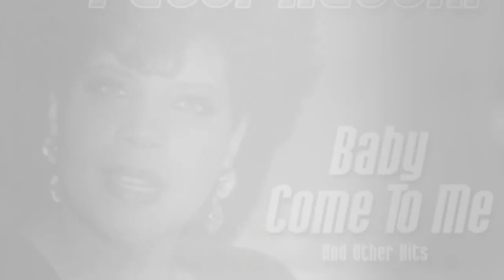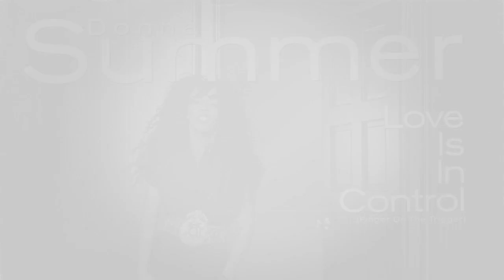Rod Temperton Songwriter's 14 Greatest Hits (Michael Jackson, Heatwave, More)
Songs medley tribute to the late great British songwriter Rod Temperton (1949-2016) in song release order:
1. 1977 Boogie Nights - Heatwave
2. Too Hot To Handle - Heatwave (00:17)
3. 1978 Always And Forever - Heatwave (00:30)
4. The Groove Line - Heatwave (00:54)
5. 1979 Rock With You - Michael Jackson (01:18)
6. Off The Wall - Michael Jackson  (02:09)
7. 1980 Stomp! The Brothers Johnson (02:35)
8. Give Me The Night - George Benson (03:01)
9. Gangsters Of The Groove - Heatwave (03:30)
10. 1982 Baby, Come To Me - Patti Austin & James Ingram (03:49)
11. Love Is In Control - Donna Summer (04:17)
12. 1983 Spice Of Life - The Manhattan Transfer (04:40)
13. Thriller - Michael Jackson (05:26)
14. Yah Mo Be There - James Ingram & Michael McDonald (06:05)

Rod Temperton died of cancer at age 66, announced on October 5, 2016. He wrote some of the best known songs in pop history during the late Seventies through early Eighties.

Los Angeles Times article by Randall Roberts October 5, 2016 - Rod Temperton, the influential songwriter responsible for harnessing the power of disco grooves in service of precisely measured pop songs, may have been best known for his work with Michael Jackson on albums including “Off the Wall” and “Thriller,” but the measure of his craft extends well beyond his work with the King of Pop.

The British songwriter died in London last week at age 66, having left a body of songs including Jackson classics “Rock With You,” “Off the Wall,” “Thriller” and “Baby Be Mine.”

His death was announced by Jon Platt, chairman and chief executive of Warner/Chappell music publishing, who wrote that Temperton died after "a brief aggressive battle with cancer."

In addition to his work with Jackson, Temperton was responsible for gems that predicted Jackson’s revolution, including the Brothers Johnson’s magnetic party jam “Stomp!”; “Boogie Nights” by British funk band Heatwave (which Temperton co-founded);  George Benson’s “Give Me the Night”; and the Rufus workout “Masterjam.”

On those tracks and others, the writer celebrated the exuberance of life, the tactile feeling of unrestrained joy. “You’ve got to feel that heat, and we can ride the boogie,” he advised on “Rock With You.” On “Stomp!,” Temperton crafted an uptempo jam about a night out, starting with the cruise to club and culminating under the disco ball. “The set is hot, there's people wall to wall/ Old ones, young things, short ones standing tall.”

For Benson’s “Give Me the Night,” the songwriter rejoiced in late-night thrills, when “there’s music in the air and lots of loving everywhere.” Temperton in the song presented dance floor revelry not as a hobby but as a form of sustenance. “You need the evening action/ A place to dine, a glass of wine/ A little late romance/ It's a chain reaction.”

Temperton avoided the spotlight and turned down most interview requests. He did, however, make himself available for a BBC Radio 2 documentary in 2006 entitled “The Invisible Man: The Rod Temperton Story.”

He mastered his style in service of Jackson’s two classic albums. Recruited by producer Quincy Jones, Temperton was brought on to help the former child pop star transition into a mature artist. The result on 1979’s “Off the Wall”  was Temperton’s classic ode to nighttime heaven, “Rock With You.”

Each line a lesson in precision, Temperton eases into the song with the delicacy of a yogi leading students through poses. “Girl, close your eyes, let that rhythm get into you,” sings Jackson, guiding his lover with a soothing seduction that occurs — where else? — on the dance floor:

“Out on the floor/ There ain't nobody there but us/ Girl when you dance/ There's a magic that must be love.”

On the title track to “Thriller,” Temperton framed the song as a kind of B-movie, with creatures “out to get you” and “beasts about to strike.” Within this setting, the songwriter presents the protagonist as savior: “Now is the time for you and I to cuddle close together,” sings Jackson. “All through the night I'll save you from the terror on the screen.”